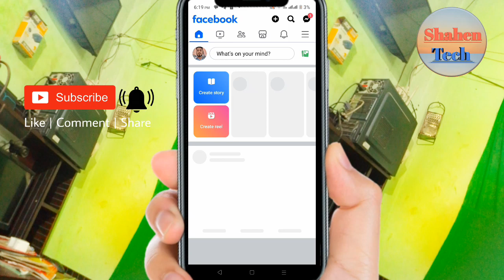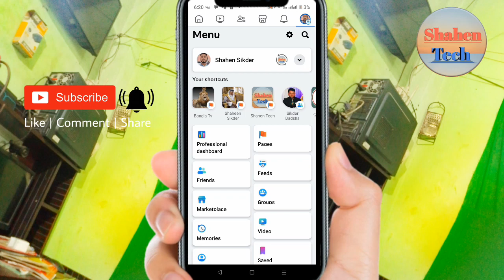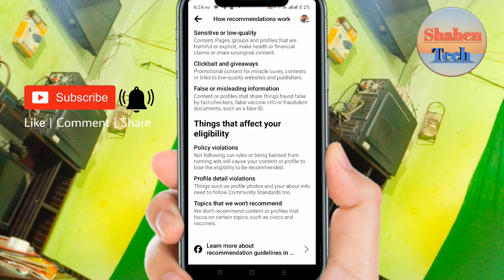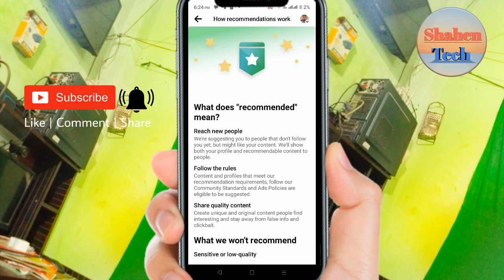How to remove Facebook video flood content, ফেসবুক ভিডিও ফ্লাড কনটেন্ট কিভাবে রিমুভ করব